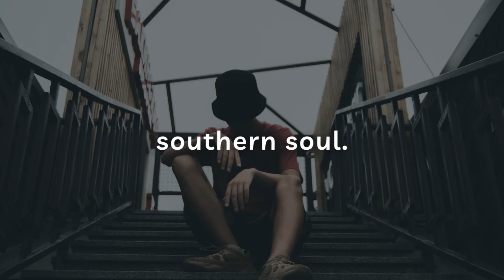Jazz Dance Electronic Instrumental Music - SOUTHERN SOUL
Betels Rhythm is a one of a kind channel where you can get free Cinematic Background Music for Short Films, Concept Videos, YouTube Videos, Vlog, etc.

Jazz Dance Electronic Instrumental Music - Southern Soul by Vendredi